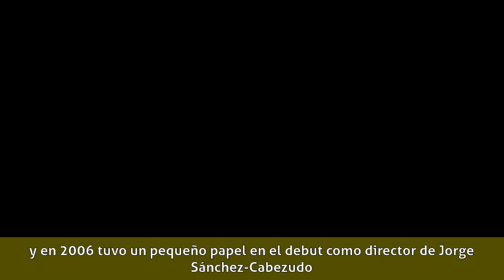Rodolfo Sancho - Biografía